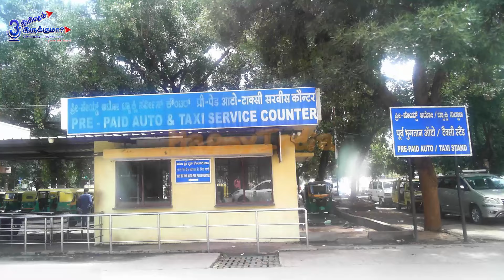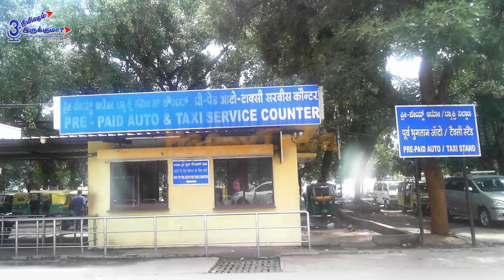இந்தியாவின் சிறந்த 10 ஹோட்டல்களில் ஒன்று!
இந்தியாவின் சிறந்த 10 ஹோட்டல்களில் ஒன்று!   |  3 Nimisham Irukkuma?
Sharing my explorations and experiences in these talks. Hope these talks will be interesting for you.